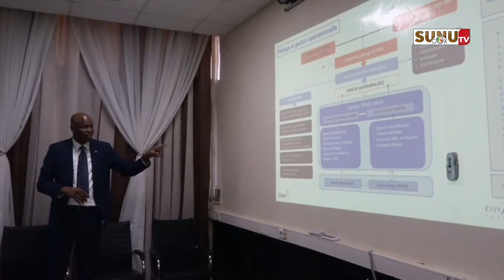Etat civil/Programme Nekkal: Mamadou Talla entend "concrétiser rapidement cette vision du Président